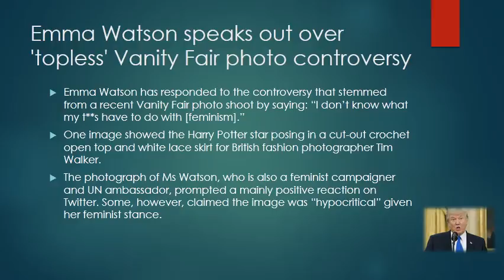Emma Watson speaks out over 'topless' Vanity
Emma Watson has responded to the controversy that stemmed from a recent Vanity Fair photo shoot by saying: “I don’t know what my t**s have to do with [feminism].”
One image showed the Harry Potter star posing in a cut-out crochet open top and white lace skirt for British fashion photographer Tim Walker.
The photograph of Ms Watson, who is also a feminist campaigner and UN ambassador, prompted a mainly positive reaction on Twitter. Some, however, claimed the image was “hypocritical” given her feminist stance.
While promoting her new film Beauty and the Beast, she told the BBC: “Feminism is about giving women choice. Feminism is not a stick with which to beat other women. It’s about freedom, its about liberation. It’s about equality.
“I don't know what my t**s have to do with it. It’s very confusing. Most people are confused. I’m always just kind of quietly stunned.
“They were saying that I couldn’t be a feminist and have boobs.”
Ms Watson, who appeared in the magazine to promote her upcoming film, graduated from Brown University in 2014 and became a global ambassador for the United Nations in July that year.
She helped to launch the UN Women campaign HeForShe, which calls on men to advocate gender equality.